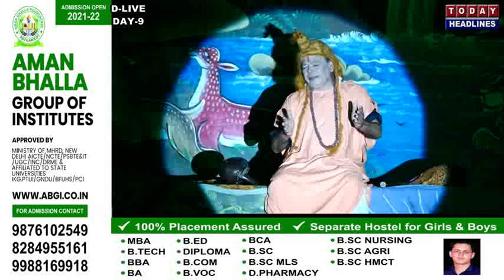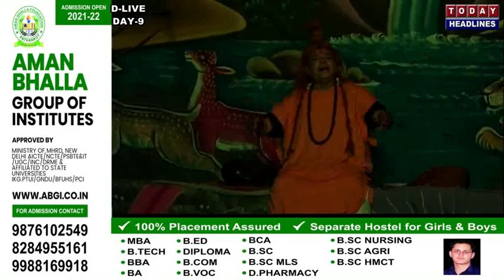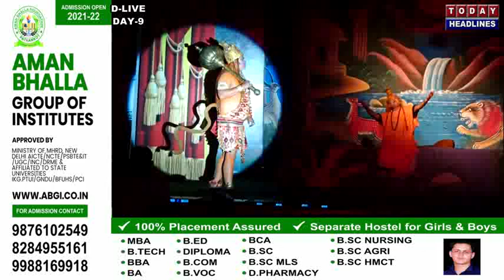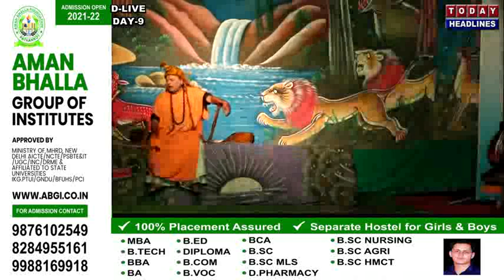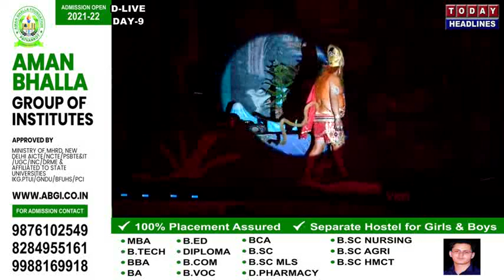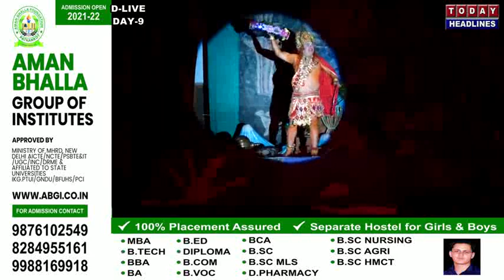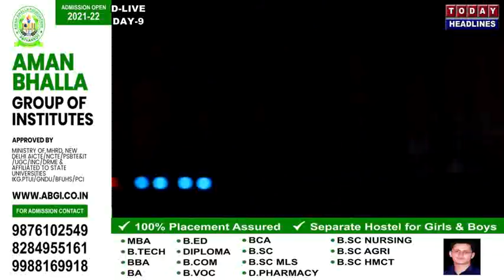श्री कृष्णा नाटक क्लब पठानकोट दवारा रामलीला की नौवीं रात्रि का D LIVE